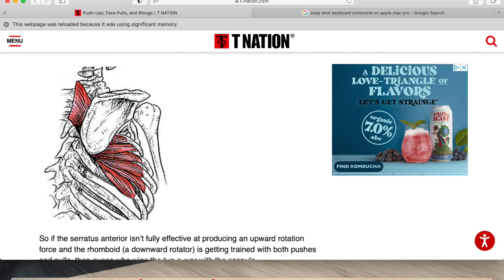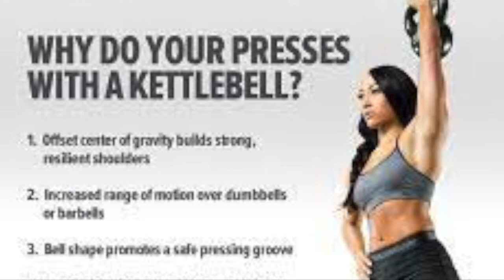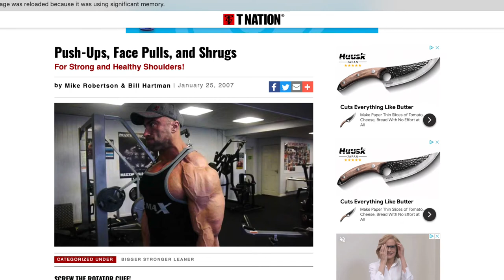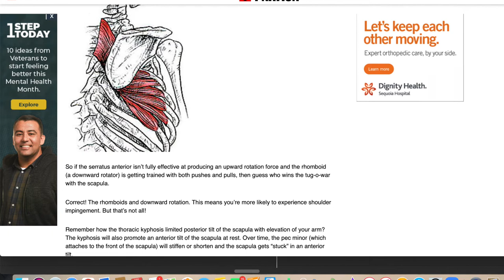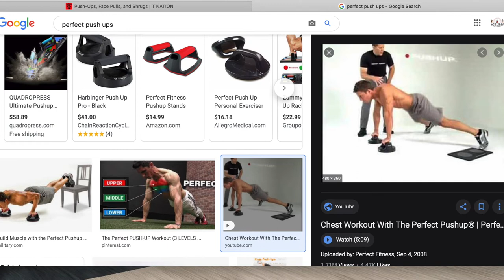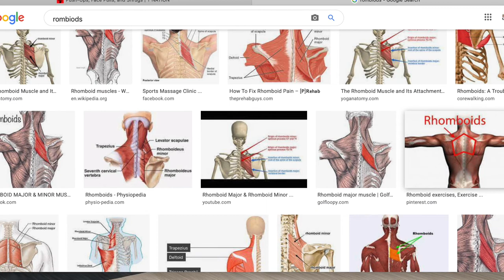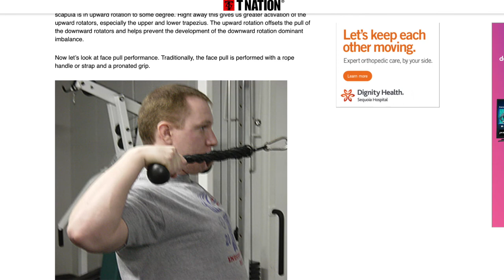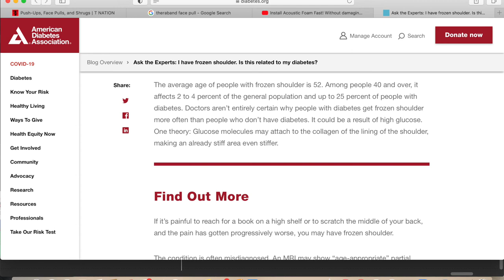How to rehab shoulders. Ageless Movement Podcast 30.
Scott and Sang discuss shoulder impingement and all the factors that contribute to shoulder pain and dysfunction. Scott and Sang lay out a plan to make your shoulders strong, more stable and mobile.